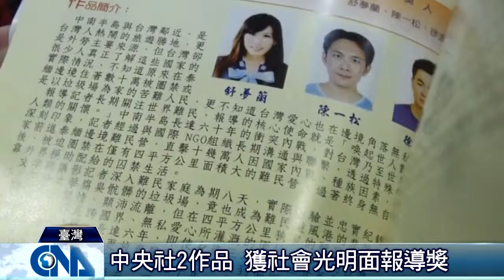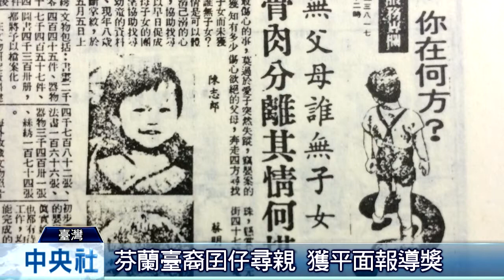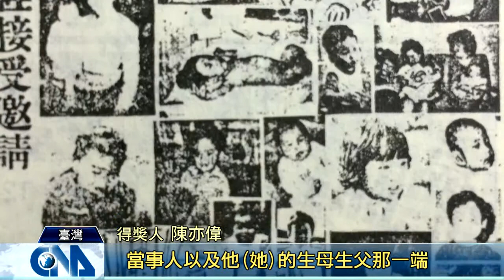社會光明面報導 中央社獲2獎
中央社影音中心記者徐瑞婷和張智彥以「食物銀行」專題報導，獲得社會光明面電視新聞報導獎肯定。副總統吳敦義親臨頒獎典禮現場頒獎，對得獎作品讚譽有佳。另外，中央社還以「芬蘭台裔囝仔尋親記」，獲得平面媒體報導類報紙報導獎。